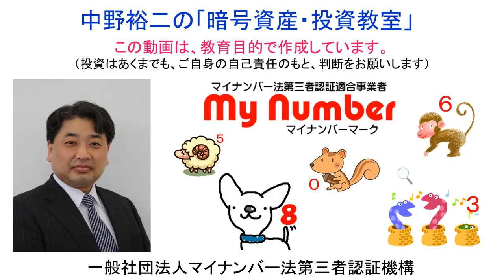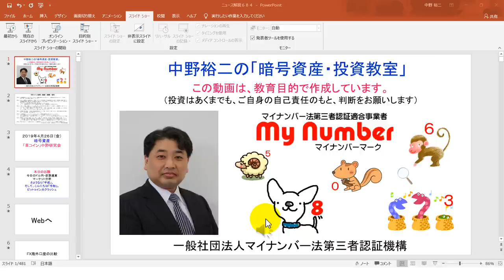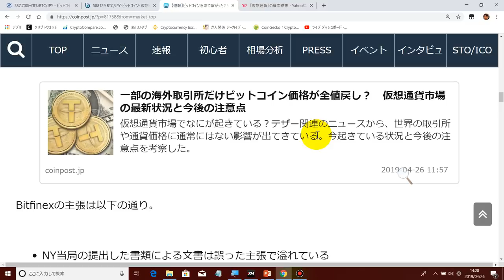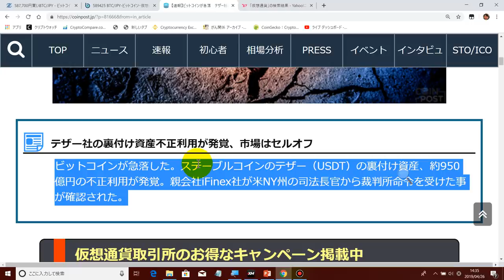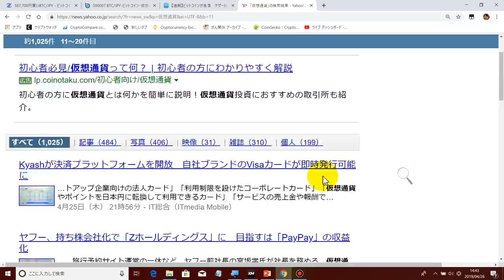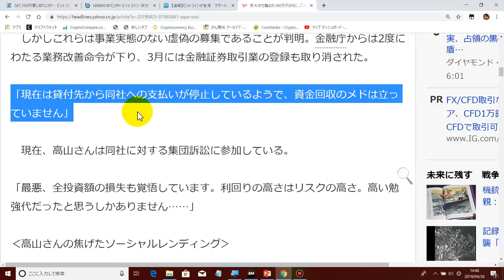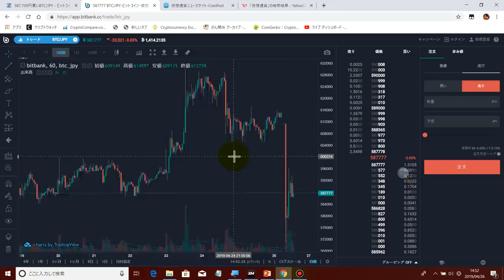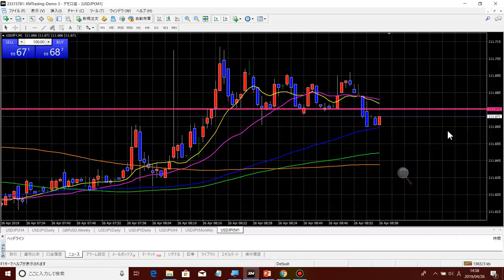2019-4-26【テザー逮捕】で【ビットコイン大暴落！】。SBI北尾社長がリップル社の取締役に就任し、リップルも大暴落中です。